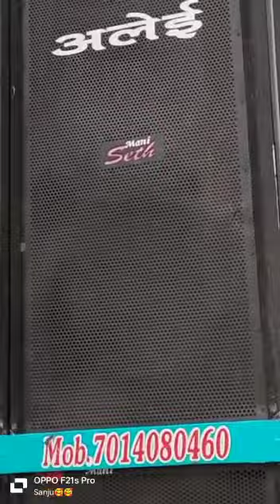Seth speaker shop 495